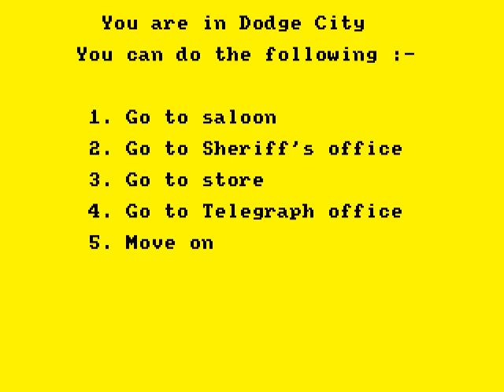Amstrad CPC ► Wild Bunch, The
This video is a snapshot for Hyperspin - Amstrad CPC

and more...

Arcade Forever